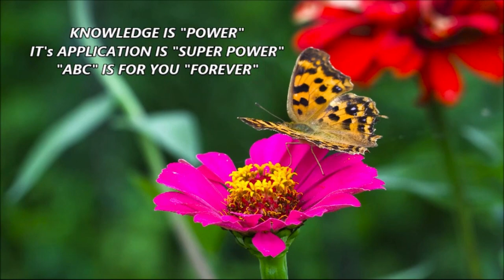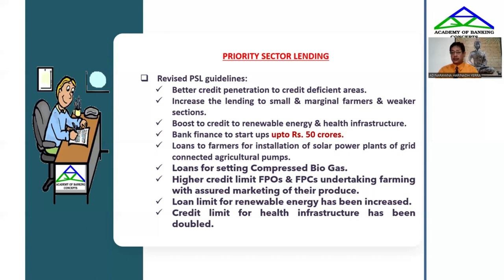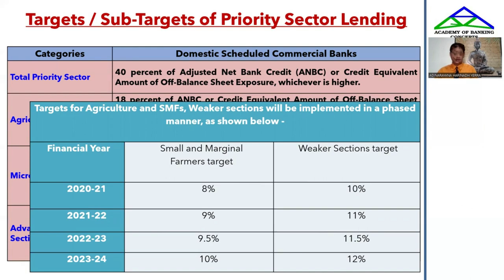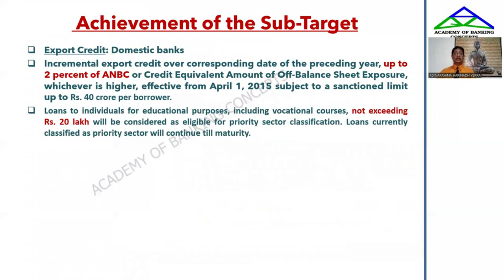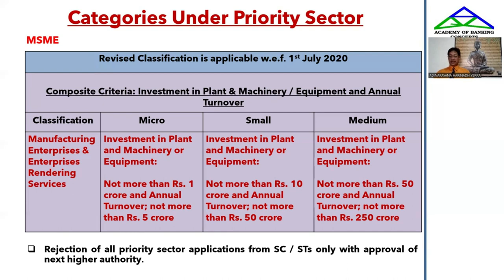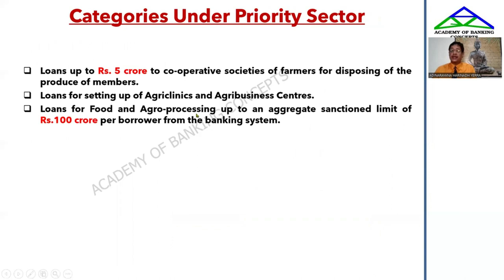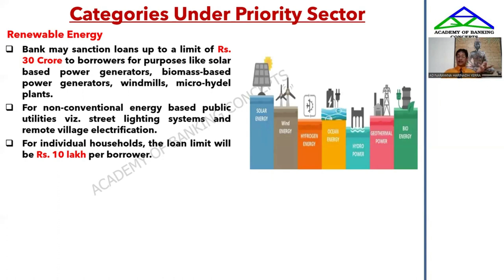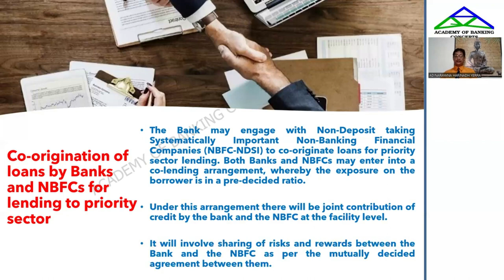ABM-MOD C-UNIT17(PRIORITY SECTOR & MSME)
PRIORITY SECTOR & MSME